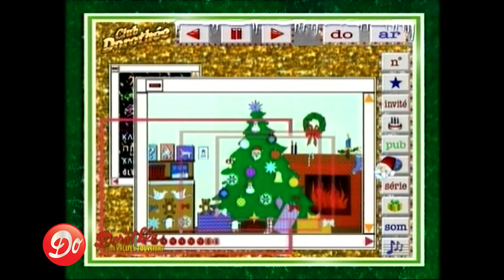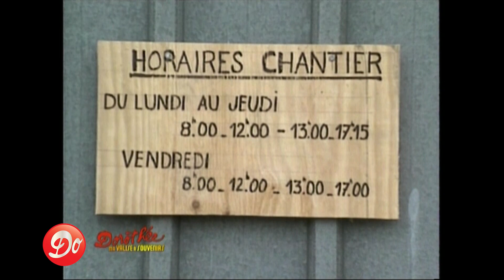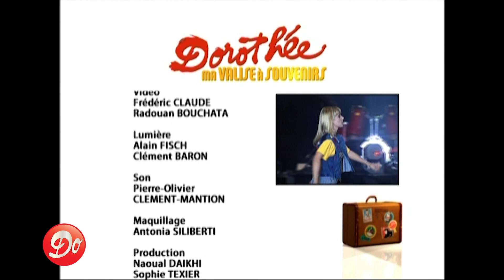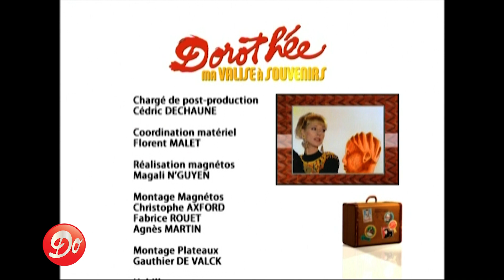Dorothée - MA VALISE À SOUVENIRS | ÉMISSION 04 | REPLAY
Dorothée revient sur sa formidable carrière et ouvre sa valise à souvenirs.
Réalisation : DAVID HAREMZA